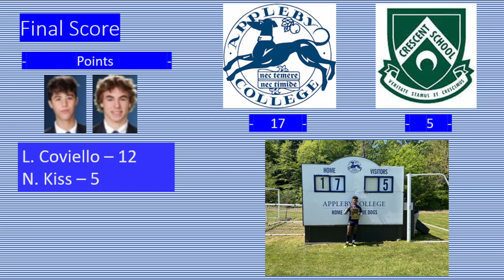5 27 2023 - Appleby College Rugby vs. Crescent School CISAA Championship